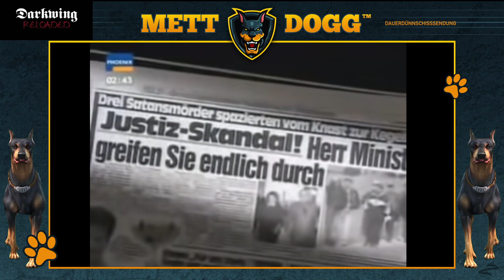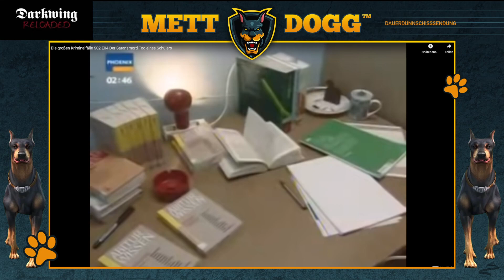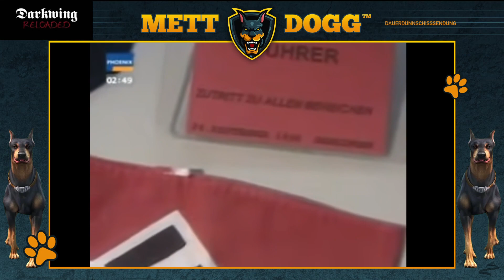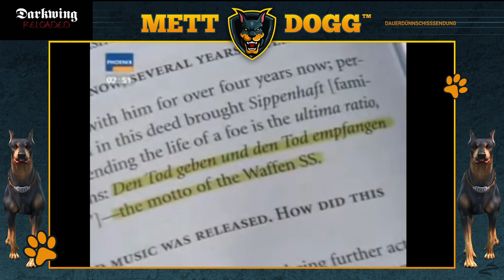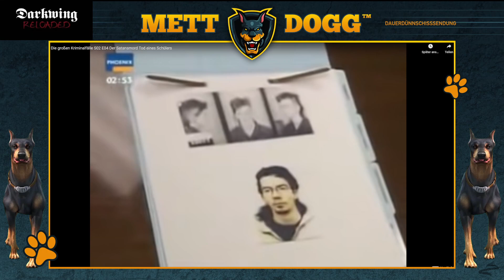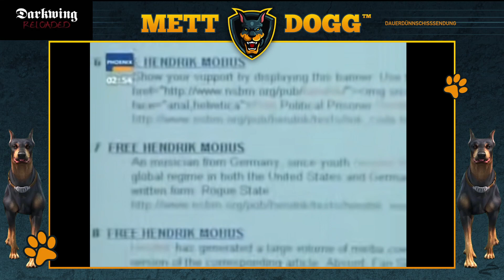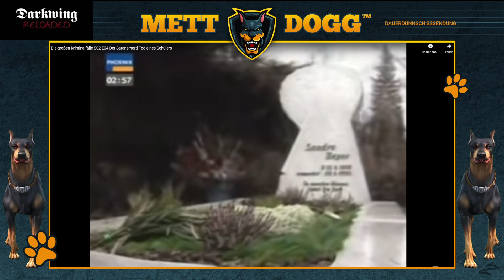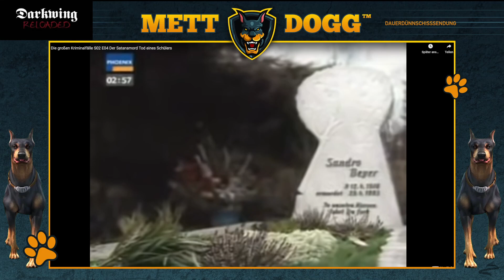Reaction - Satansmörder Teil 2 feat. Darkwing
Der Fall Lacey Fletcher - feat. Darkwing